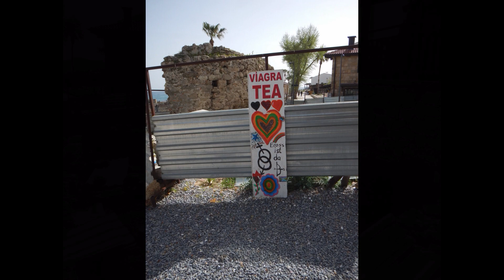6 april 2022 From Konya to Side